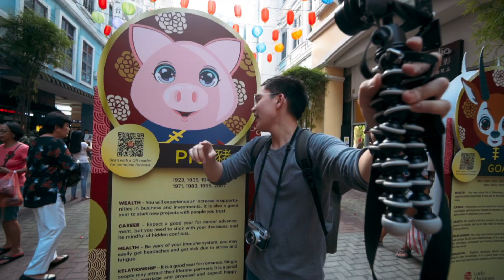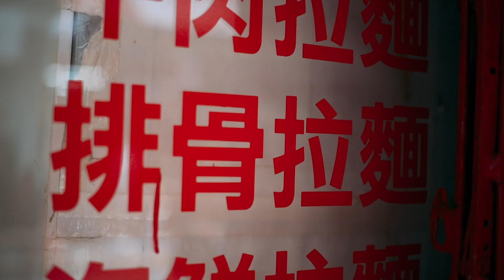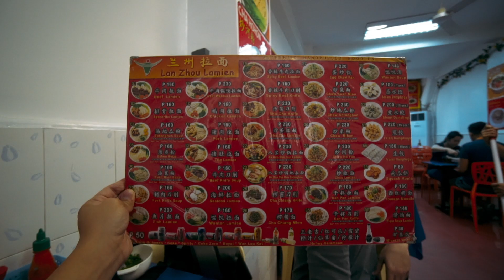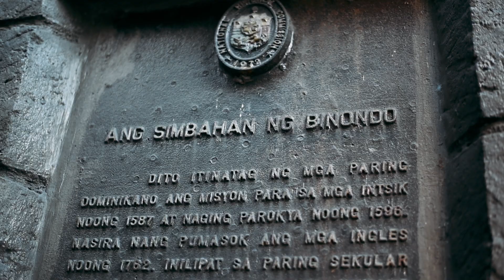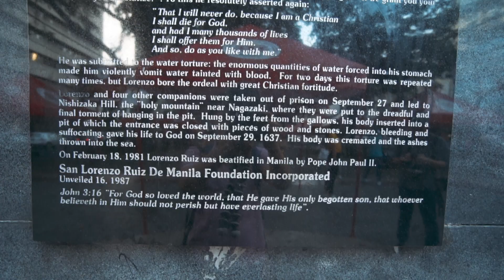Tour Your City: Manila (with Nate Punzalan)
TourYourCity Challenge!!

There's always something fun and exciting about seeing something for the first time, but sometimes we forget that there's also magic in the things that are familiar.

That's why we came up with the TourYourCity challenge to get ourselves to explore our own city the same way we would a new destination. With 4 cameras and a pair of fresh eyes, Nate and I went around Manila (or at least the Chinatown area for the most part) to see what it has to offer.

Nikon D750
Nikon 50mm 1.8G
Sigma 35mm 1.4 ART
Sony a6300
Sony 10-18 F4 OSS
Sony 16-50 OSS
GoPro Hero 4 Black
Rode VideoMicro
Joby Gorillapod SLR Zoom

Music (in order):
Kyoto - Tonezpro
Good to Me - Floppy Circus
Ultimate - Denzel Curry
Drowning my Sorrows - Masked Man (ft. Shiloh)
No Worries - Joakim Karud
Airlines - LUUUL
Corcovado - Ruck P